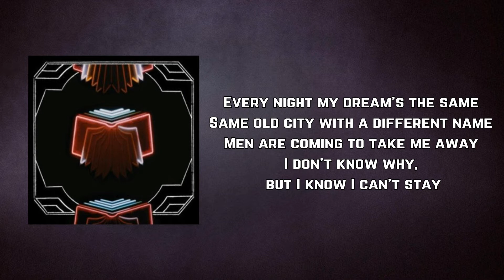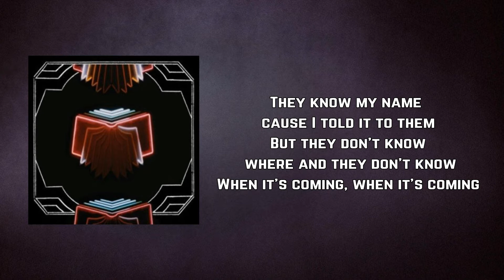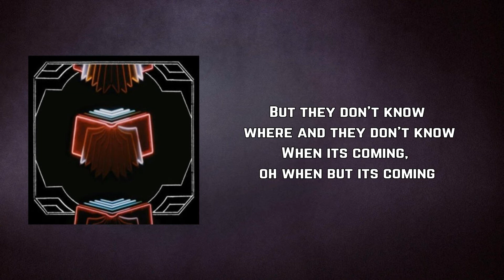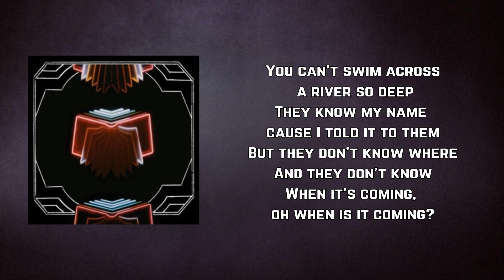Arcade Fire - Keep The Car Running (Lyrics)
Keep The Car Running by Arcade Fire
Album: Neon Bible

Keep The Car Running Lyrics:

Every night my dream's the same
Same old city with a different name
Men are coming to take me away
I don't know why, but I know I can't stay

There's a weight that's pressing down
Late at night you can hear the sound
Even the noise you make when you sleep
Can't swim across a river so deep
They know my name cause I told it to them
But they don't know where and they don't know
When it's coming, when it's coming

There's a fear I keep so deep
Knew its name since before I could speak
Aaaaah Aaaaah Aaaaah Aaaaah
When its coming, oh when but its coming

Keep the car running

If some night I don't come home
Please don't think I've left you alone
The same place animals go when they die
You can't climb across a mountain so high
The same city where I go when I sleep
You can't swim across a river so deep
But they don't know where
And they don't know
When it's coming, oh when is it coming?